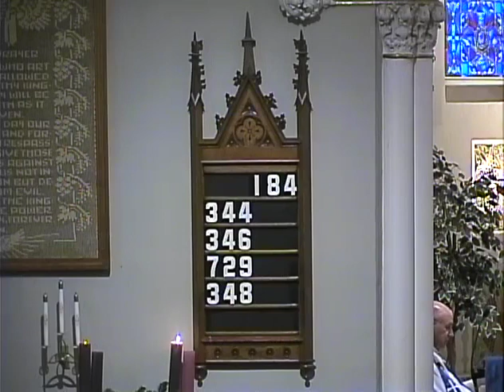12 10 17